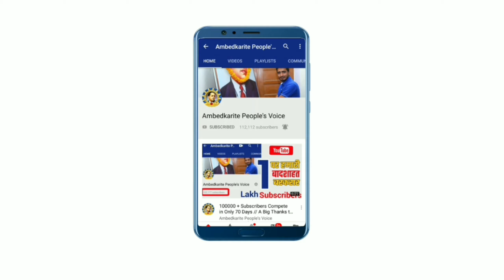हापुड में बसपा के पूर्व राष्ट्रीय उपाध्यक्ष जयप्रकाश सिंह के समर्थन में लगाये कार्यकर्ताओं ने नारे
हमसे जुड़े -